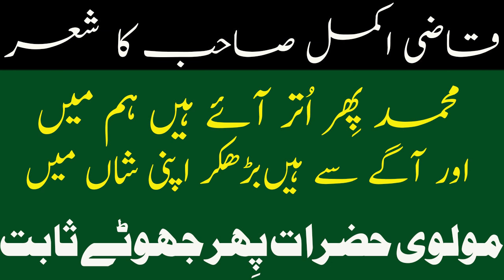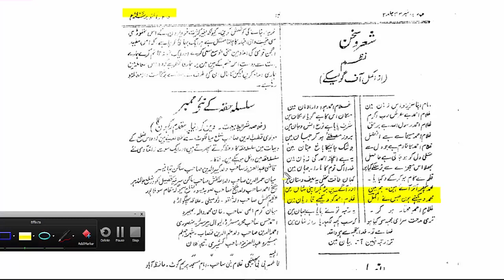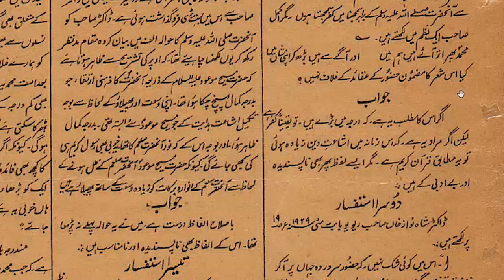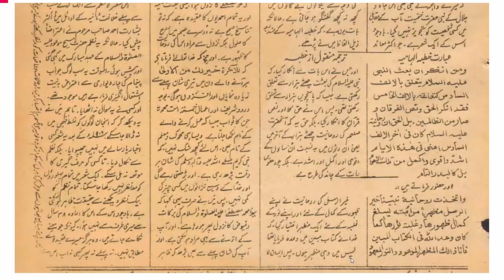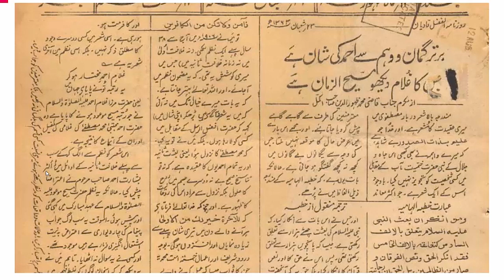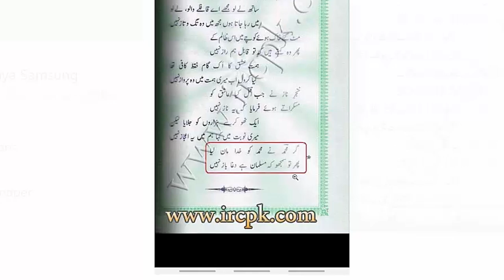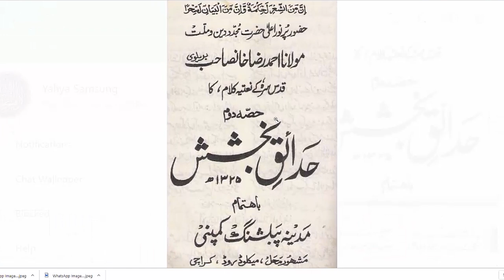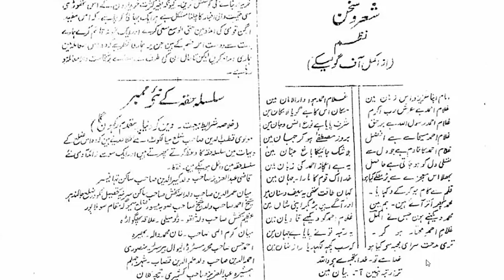قاضی اکمل صاحب کے شعر پر اعتراض کرنے والے دھوکہ باز مولوی پہلے اپنے گھر کی خبر لیں